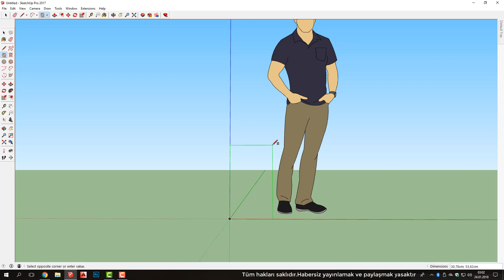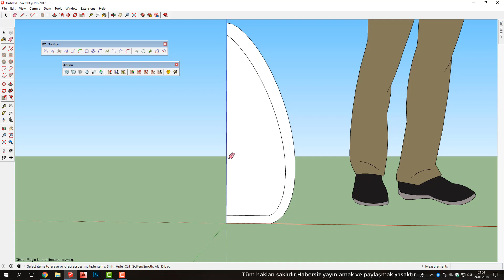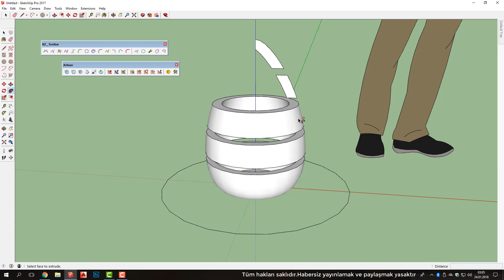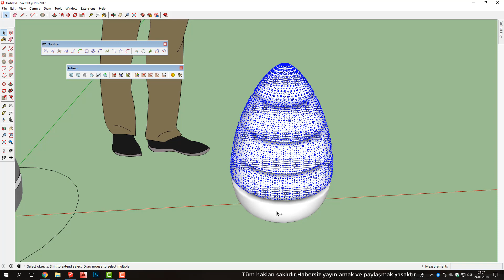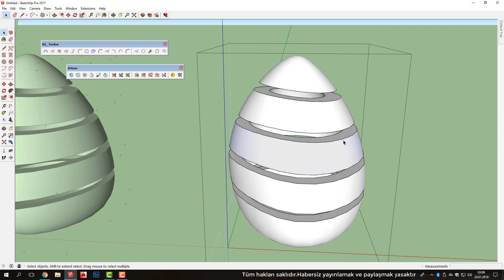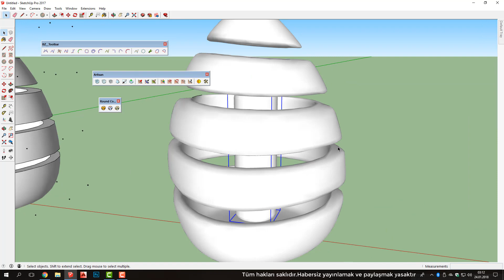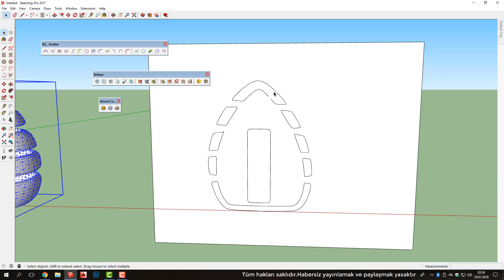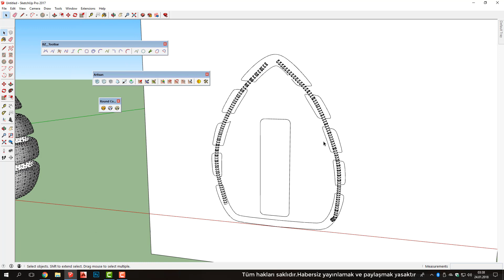Sketchup farklı modellme bicimi ile yapılmış aydınlatma modeli 2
🎬 SketchUp : Detaylı Rehber ve İpuçları 🎨

Merhaba arkadaşlar! Bu videoda, SketchUp kullanarak 3D modelleme vişlemlerini adım adım öğreneceksiniz. Eğer tasarım dünyasına yeni adım atıyorsanız veya mevcut becerilerinizi geliştirmek istiyorsanız, doğru yerdesiniz.

🔍 Video İçeriği:

SketchUp temel bilgileri ve araçları
3D modelleme teknikleri

Proje yönetimi ve dosya paylaşımı

👩‍🏫 Eğitmen: Rasim Gündüz

Size kapsamlı bir öğrenme deneyimi sunacağım ve sorularınızı yanıtlamaktan mutluluk duyarım.

Sorularınız veya ek yardıma ihtiyacınız varsa, yorumlarda bize ulaşabilir veya üzerinden bize ulaşabilirsiniz.

Keyifli izlemeler ve başarılar dileriz!🎬 SketchUp : Detaylı Rehber ve İpuçları 🎨

🔍 Video İçeriği:

3D modelleme teknikleri

👩‍🏫 Eğitmen: Rasim Gündüz

Keyifli izlemeler ve başarılar dileriz!